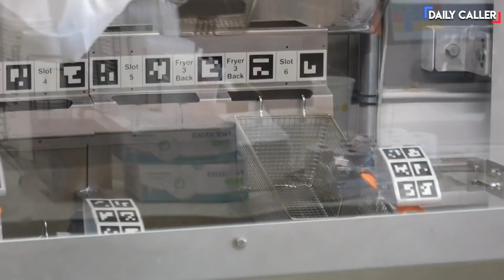Robot Seen Working As A Fry Cook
Robots have been seen working as fry cooks, bartenders and chefs. Are you ready for a future of robotic cooking?